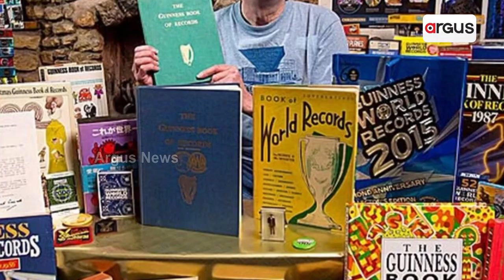This Old Man Has A Passion For Collecting Ancient Radios